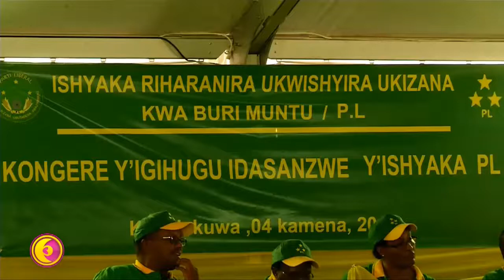Amashyaka PL na PSD, yahisemo Perezida Paul Kagame nk'umukandida wayo.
Hello Friends...

Welcome to Africa Lifestyle Channel

In this Video , I will show you how to make unique flower vase  from waste plastic bottle!

All you need is a wasted plastic bottle, cartons, glue, rope and paint!